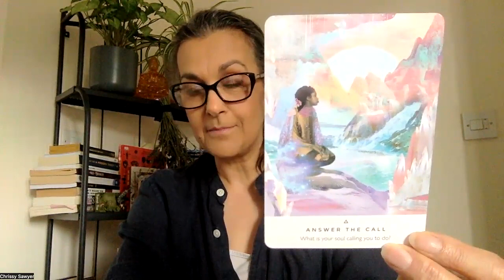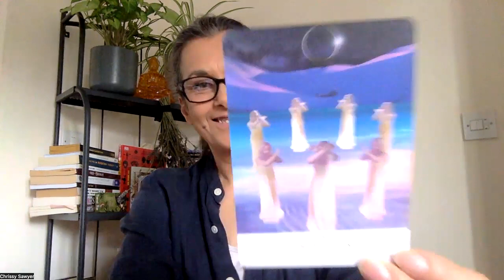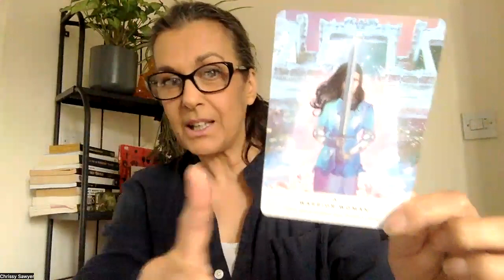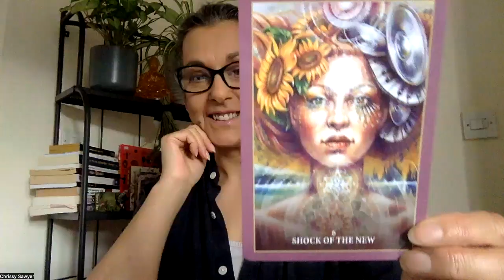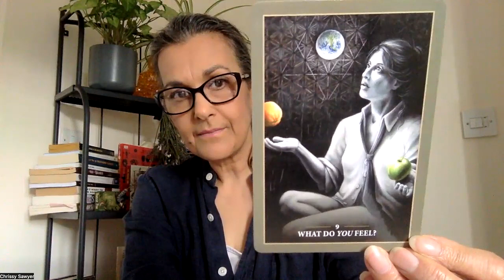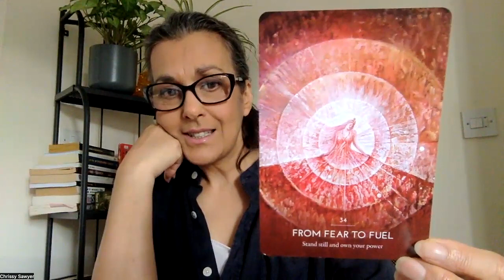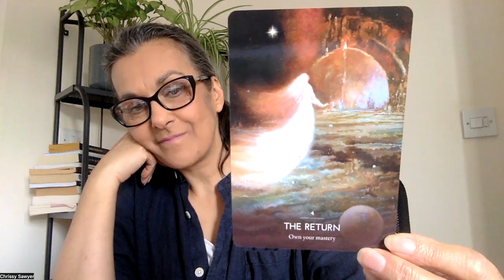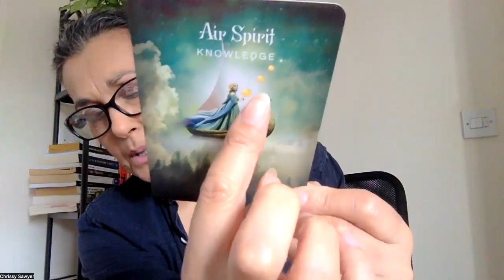Ophiuchus | 28.7.22 New Moon in Leo | Show Up & Glow Up!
I am a shadow worker, healer and shaman.
You can book a one to one session with me

Zeta Ophiuchi is a star located just below the left knee of the Serpent Bearer, constellation of Ophiuchus. She is a massive, hot, bright blue star plowing its way through a large cloud of interstellar dust and gas. Travelling at 54,000 miles per hour, Zeta Ophiuchi is about 20 times more massive and 65,000 times more luminous than the sun; if she wasn't surrounded by so much dust, she would be one of the brightest stars in the sky and appear blue to the eye.